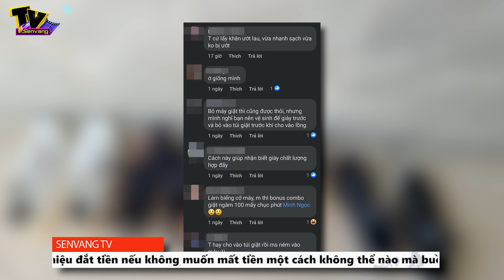Cho toàn bộ giày hiệu vào máy giặt và cái kết